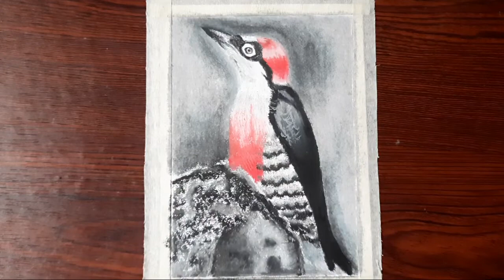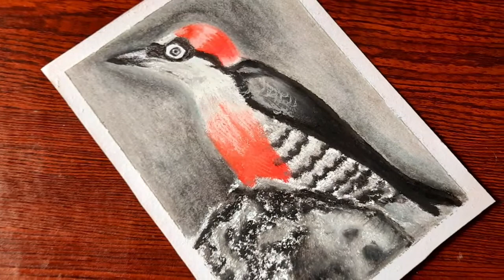How To Draw Bird With Oil Pastel/Easy Bird Drawing Step By Step With Oil Pastel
In this video I draw a bird  with oil pastel. Beginner can also draw this. Hope you enjoyed.

Hit likes.

Materials used
*  Oil pastels colour
*  Thik drawing paper
*  Tissu paper
*  10B graphite pencil
*  Masking tape
*  Blending stump

How to draw bird with oil pastel step by step
bird Drawing for Beginner
bird Drawing image
bird Drawing video
bird Drawing with oil pastel
bird  Painting colour
bird  Painting on canvas
bird  Painting sketch
bird  Painting easy
bird  Painting acrylic
 bird Painting on wall
 bird Painting water colour
 bird Painting tutorial
Panchi ka drawing Kaise bnate  hain
Panchi ka drawing  Kaise bnaye
Panchi ka drawing  Kaise banaye jata hai
Panchi ka drawing  Banana sikhen
Panchi ka drawing  Banana sikhao
Easy bird drawing for kids
Easy bird  drawing for Beginner
Easy bird drawing for girls
Easy bird drawing for kids step by step
Easy bird drawing scenery
Easy bird drawing with oil pastel
Easy bird drawing picture
Easy bird drawing step by step
Easy bird drawing realistic
Drawing class
Pancil drawing
Easy drawing
Crayon drawing
Wax caryon drawing
Oil pastel se drawing kaise banaye
Aasani se drawing banaye
Drawing sikhen
Drawing ka vedio dikhayen
Drawing ka video dikhao
Drawing competition k liye drawing
Scenery kaise bnaye
Scenery aasani se kaise bnay
Scenery ka drawing dikhao
Landscapes drawing for Beginner
Landscapes painting
Scenery painting
Simple landscapes painting
Easy scenery with oil pastel

Art Corridor _  easy oil pastel drawing and painting learning channel

Lots of ❤